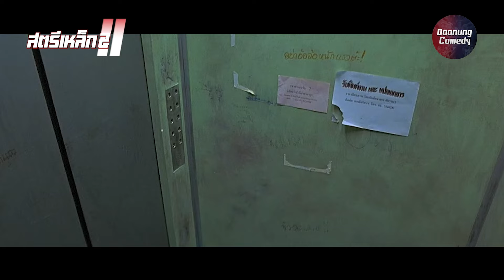ช่วยฉันด้วย ฉันติดอยู่ในลิฟท์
ดูหนัง สตรีเหล็ก2 เต็มเรื่อง